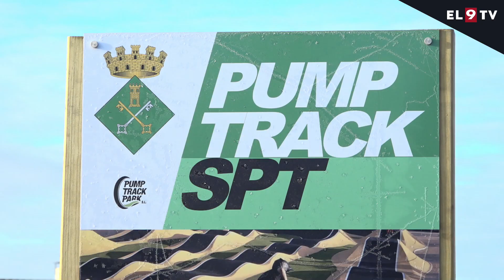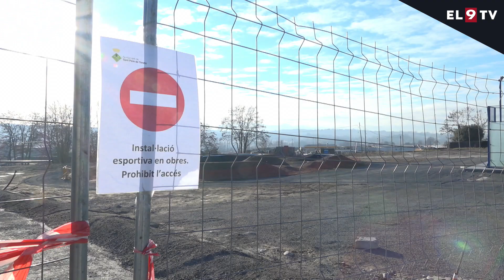Sant Pere estrenarà un pump track i dues pistes de pàdel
Sant Pere estrenarà les properes setmanes una zona de Pumptrack que estan acabant d'habilitar a la zona esportiva on també hi han construit dues pistes de pàdel. El projecte s'ha endarrerit perquè calia estabilitzar el terreny i també per l'augment de preu dels materials. Un cop funcioni preveuen que es converteixi en un nou espai de socialització.